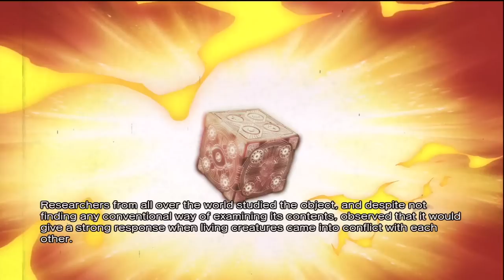Street Fighter X Tekken - HOT - Part 1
Toby Sucks at Street Fighter X Tekken .

STEVEN'S NOTES:
In this Street Fight X Tekken gameplay and highlights  commentary series, Toby Turner SLOWLY pits the greatest characters of any fighting game against one another . This multiplayer online competitive fighter video game including popular characters like Ryu, Chun-Li, Kazuya, and Nina, leads bad gamer Tobuscus to earn his series title 'Toby Sucks at Gaming'.There are several funny moments in this playthrough, none of which display any level of videogame talent on TobyGames' part, so if you like laughing AT people, this may be the playthrough for you, your friends and your family.